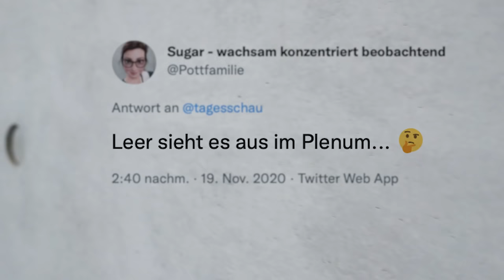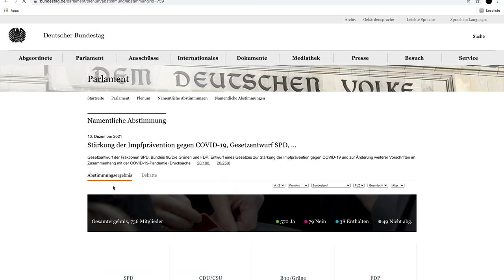Alle Abgeordneten sind FAULE SÄCKE!? | DEBUNKED! Der Faktencheck der FDP-Fraktion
Abgeordnete sind faul, weil das Plenum oft so leer wirkt? Doch was machen Abgeordnete eigentlich, wenn sie nicht im Plenum des Deutschen Bundestages sitzen? Und ist Opposition wirklich Mist, wie es so oft heißt?

Was ist wirklich dran, an all den Mythen und Gerüchten rund um die Arbeit von Abgeordneten? Wir klären auf, in Folge 11 unserer Faktencheck-Reihe DEBUNKED!

Redaktion: Michelle Kortz
Videoproduktion: Annika Marx

00:00-01:16 INTRO
01:17-04:45 MYTHOS 1: Das Plenum ist immer so leer, weil die Politiker faul sind.
04:46-07:58 MYTHOS 2: Der Fraktionszwang blockiert wichtige und gute Entscheidungen.
07:59-11:13 MYTHOS 3: In der Opposition hat man eigentlich keine Macht.
11:14-13:37 FAZIT
13:38-14:29 OUTRO